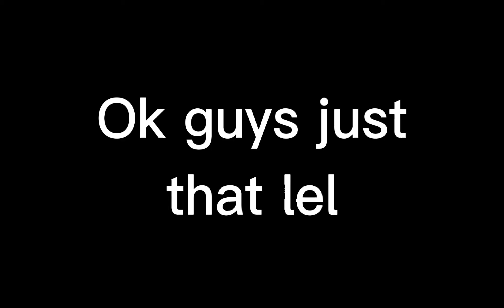OBBY CREATOR GOT 200.0M+ VISITS! CONGRATULATION!!